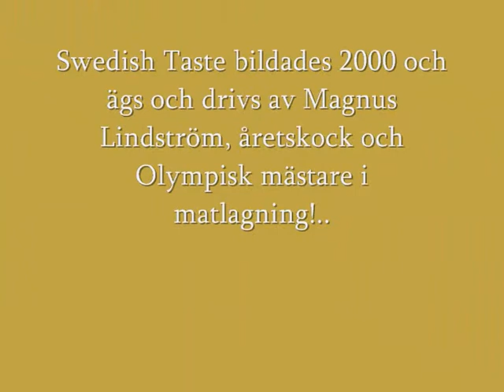Göteborg Basketball Festival Swedish Taste intervju